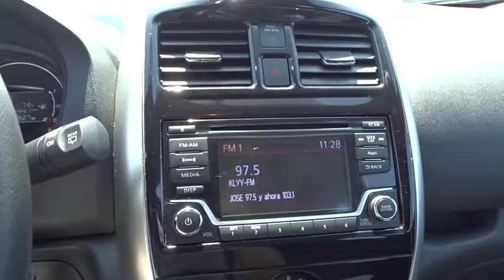2016 Nissan Versa Note Cerritos, Los Angeles, Buena Park, South Bay, Downey, CA PD02773R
2016 Nissan Versa Note
2016 Nissan Versa Note SV - Stock#: PD02773R - VIN#: 3N1CE2CP8GL392535

Downey Nissan
7550 Firestone Blvd

CERTIFIED PRE-OWNED !!!YES THE MILEAGE IS CORRECT AND YES THE PRICE IS RIGHT !!! CALL OR GET DOWN TO DOWNEY NISSAN RIGHT NOW BEFORE THIS INSANE DEAL IS GONE !!!Nissan Certified Pre-Owned means you not only get the reassurance of up to a 7yr/100,000 mile Warranty, but also a 167-point comprehensive inspection, 24/7 roadside assistance, trip-interruption services, and a complete CARFAX vehicle history report.